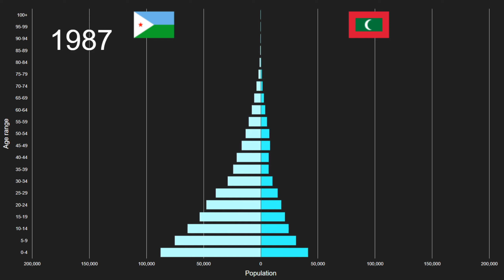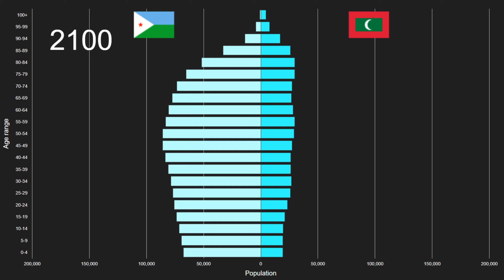Djibouti vs Maldives Population Pyramid 1950 to 2100